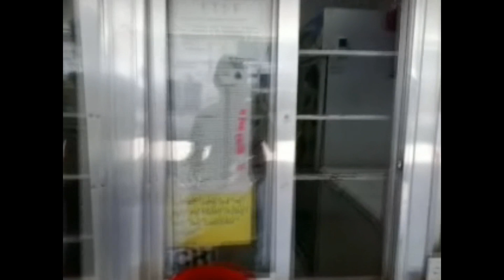Makiling.3.1-2.'14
3.1-2.'14,With sir Aldrin, master Deuz and chef Brian! At Mt. Makiling via UPLB Maria Makiling trail!
background music "Mine" by Taylor Swift - Their favorite! Mabuhay si Taylor Swift! nyahaha!
and Balay ni Mayang by Martina San Diego and Kyle Wong